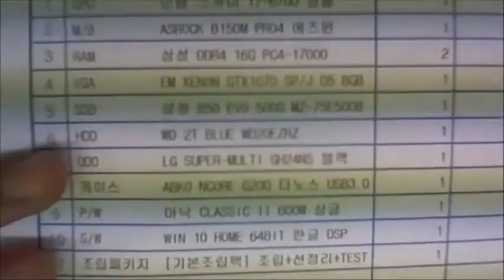2016-10-04 박노준님 조립영상 - 컴대문 조립컴퓨터 전문점